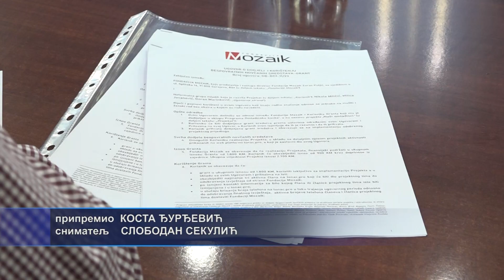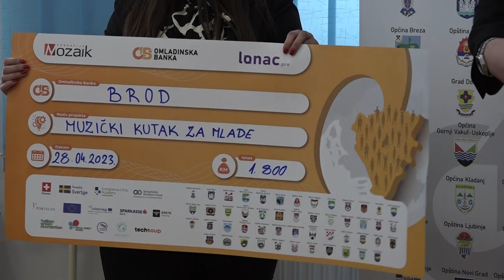Brod: Omladinska banka podržala 11 projekata za mlade 29. 04. 2023.